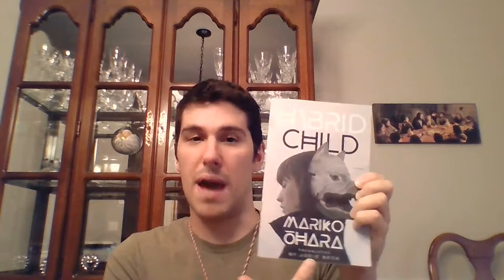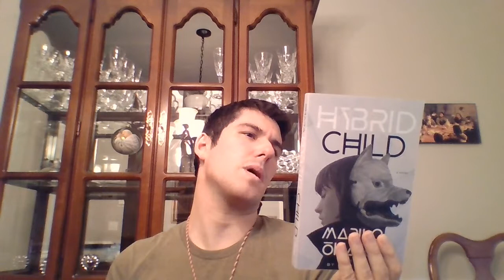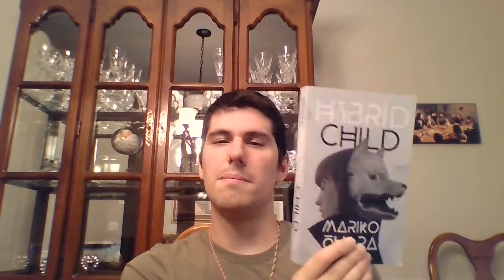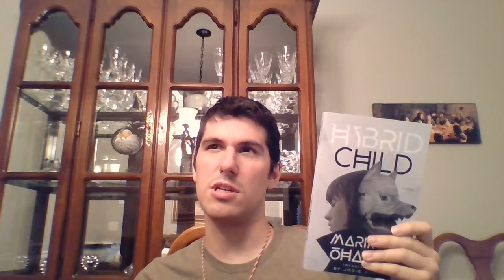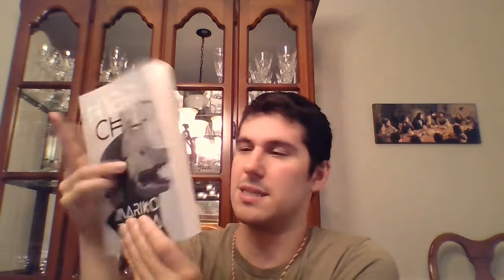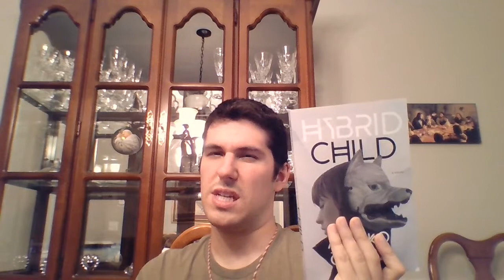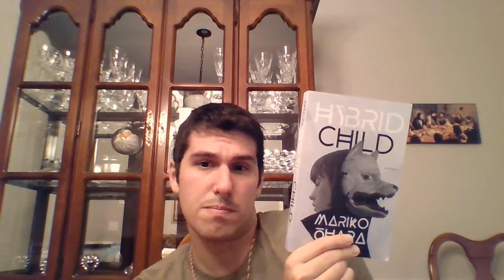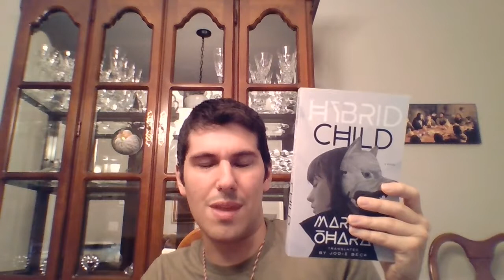The Book that Inspired Yoko Taro! Review of Hybrid Child by Mariko Ohara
Hybrid Child by Mariko Ohara is a classic of Japanese sci-fi. Published in Japanese in 1990 and not published in English until 2018. I was surprised to learn that Yoko Taro, the creator of the Drakengard and the Nier franchises cited it as a source of inspiration.

Let's dive into this amazing and bizarre book!